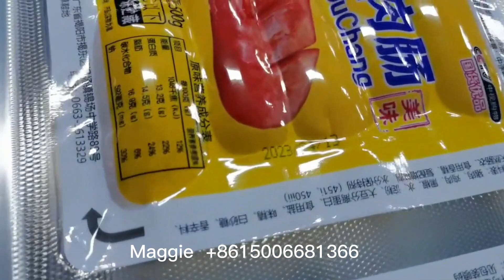automatic continuous vacuum packaging machine